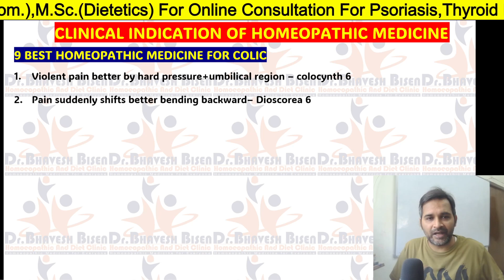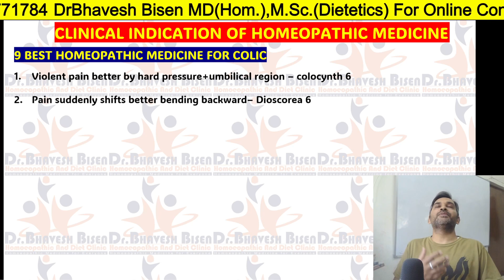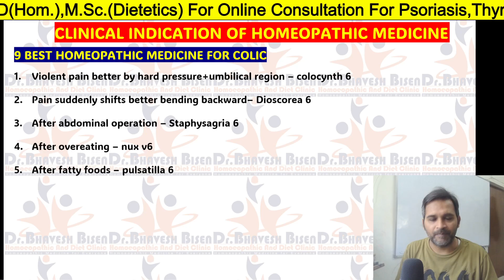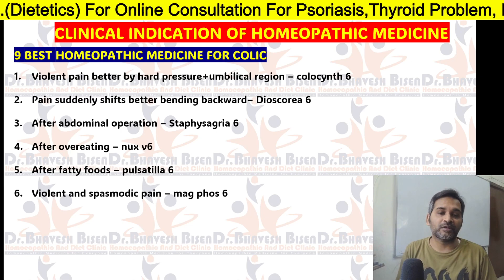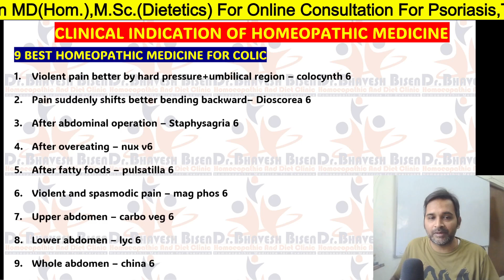BEST 9 HOMEOPATHIC MEDICINE FOR COLIC AND ABDOMINAL PAIN | Homeopathic Treatment | Homeopathy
1st Option For Homoeopathic Consultation